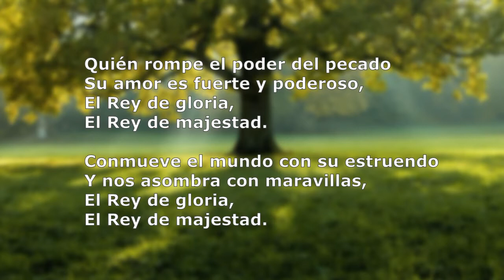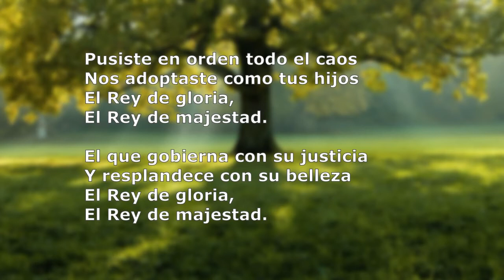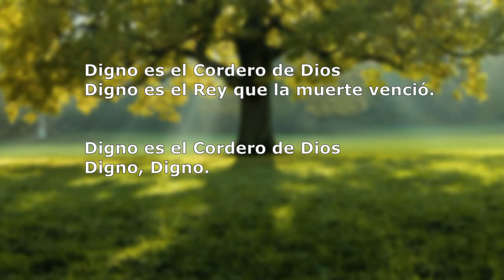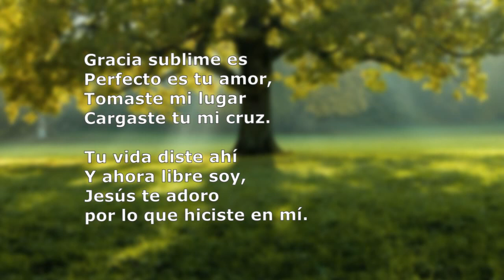En Espíritu y en Verdad - Gracia Sublime Es (Instrumental)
Instrumental de "Gracia Sublime Es"